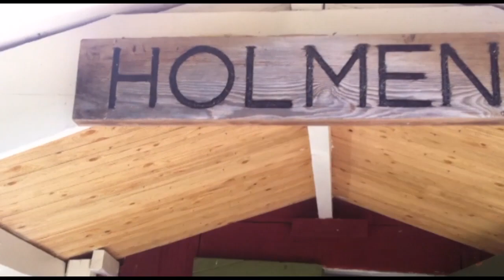SSU Sörmlands sommarläger 2013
"Offervilja och intresse har möjliggjort sommarhemmet. Vad så i möda skapas, bör ock i helgd hållas."- SSU-klubben Aktiv.

Ön Holmen är SSU Sörmlands egna ö, här anordnar vi kurser, läger och annat skoj! Denna video är från sommarlägret 2013.